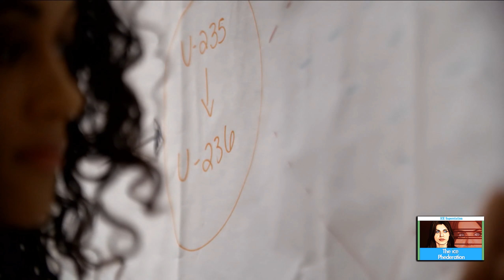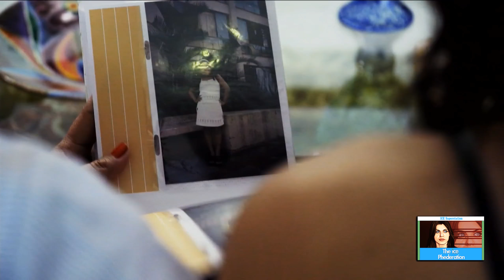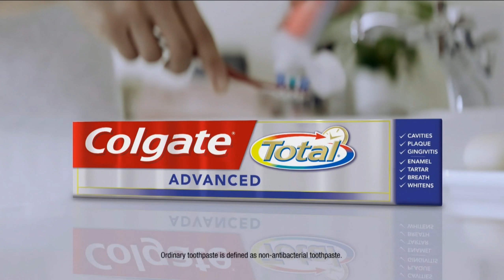Miss Universe Top 10 Contestants Revealed | LIVE 11-26-17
MISS UNIVERSE - 66TH EDITION - BEAUTY PAGEANT COMPETITION

Hosts: Steve Harvey and Ashley Graham

Location: The AXIS at Planet Hollywood in Las Vegas, Nevada, United States

Original Airdate: Sunday November 26, 2017 (ICE-TV)

JUDGES

- Preliminaries

The six judges for the preliminary competition include:

    Cecilio Asuncion – Slay Models director and founder
    Morgan Deane – TAO restaurant group marketing director
    Wendy Fitzwilliam – Miss Universe 1998 from Trinidad and Tobago
    Isabelle Lindblom – IMG Models scout
    Megan Olivi – Fox Sports 1 host and reporter
    Bill Pereira – CEO, president, and co-chairman of IDT Telecom

- Final telecast

The six judges for the final telecast include:

    Jay Manuel – television host, creative director, and makeup artist
    Ross Mathews – television personality
    Lele Pons – Vine and YouTube personality
    Pia Wurtzbach – Miss Universe 2015 from the Philippines

     South Africa – Demi-Leigh Nel-Peters

1st Runner-Up

     Colombia – Laura González

2nd Runner-Up

     Jamaica – Davina Bennett

Top 5

     Thailand – Maria Poonlertlarp
     Venezuela – Keysi Sayago

Top 10

     Brazil – Monalysa Alcântara
     Canada – Lauren Howe
     Philippines – Rachel Peters
     Spain – Sofía del Prado
     United States – Kára McCullough

Top 16

     China – Roxette Qiu
     Croatia – Shanaelle Petty
     Ghana – Ruth Quashie
     Great Britain – Anna Burdzy
     Ireland – Cailín Toíbín
     Sri Lanka – Christina Peiris

ALL MISS UNIVERSE 2017 CONTESTANTS

Country/Territory Candidate Hometown
Albania Blerta Leka Tirana
Angola Lauriela Martins Cabinda
Argentina Stefanía Incandela Buenos Aires
Aruba Aruba Alina Mansur Malmok
Australia Olivia Rogers Adelaide
Austria Celine Schrenk Gänserndorf
Bahamas Yasmine Cooke Nassau
Barbados Lesley Chapman Bridgetown
Belgium Liesbeth Claus Assenede
Bolivia Gleisy Noguer Cobija
Brazil Monalysa Alcântara Teresina
British Virgin Islands Khephra Sylvester Tortola
Bulgaria Nikoleta Todorova Vratsa
Cambodia (debut) Sotheary By Phnom Penh
Canada Lauren Howe Toronto
Cayman Islands Anika Conolly West Bay
Chile Natividad Leiva Santiago
China Roxana Qiu Chengdu
Colombia Laura González Cartagena
Costa Rica Elena Correa Heredia
Croatia Shanaelle Petty Slavonski Brod
Curaçao Nashaira Balentien Willemstad
Czech Republic Michaela Habáňová Zlín
Dominican Republic Carmen Muñoz Licey al Medio
Ecuador Daniela Cepeda Guayaquil
Egypt Farah Sedky Cairo
El Salvador Alisson Abarca San Salvador
Ethiopia Akinahom Zergaw Addis Ababa
Finland Michaela Söderholm Helsinki
France Alicia Aylies Paris
Georgia Marita Gogodze Rustavi
Germany Sophia Koch Halle
Ghana Ruth Quashie Ajumako
United Kingdom Great Britain Anna Burdzy Leicester
Guam Myana Welch Tamuning
Guatemala Isel Suñiga Ayutla
Guyana Rafieya Husain Anna Regina
Haiti Cassandra Chéry Prince
Honduras April Tobie Roatán
Iceland Arna Ýr Jónsdóttir Kópavogur
India Shraddha Shashidhar Chennai
Indonesia Bunga Jelitha Jakarta
Iraq Sarah Idan Baghdad
Ireland Cailín Toíbín Cobh
Israel Adar Gandelsman Ashkelon
Italy Maria Polverino Naples
Jamaica Davina Bennett Clarendon
Japan Momoko Abe Chiba
Kazakhstan Kamilla Asylova Almaty
South Korea Sewhee Cho Seoul
Laos (debut) Souphaphone Somvichith Vientiane
Lebanon Jana Sader Sidon
Malaysia Samantha James Kuala Lumpur
Malta Tiffany Pisani Attard
Mauritius Angie Callychurn Curepipe
Mexico Denisse Franco Culiacán
Myanmar Zun Thansin Yangon
Namibia Suné January Rehoboth
Nepal (debut) Nagma Shrestha Kathmandu
Netherlands Nicky Opheij Handel
New Zealand Harlem-Cruz Atarangi Ihaia Napier
Nicaragua Berenice Quezada El Rama
Nigeria Stephanie Agbasi Neni
Norway Kaja Kojan Kongsvinger
Panama Laura de Sanctis Panama City
Paraguay Ariela Machado Asunción
Peru Prissila Howard Piura
Philippines Rachel Peters Canaman
Poland Katarzyna Włodarek Wrocław
Portugal Matilde Lima Setúbal
Puerto Rico Danna Hernández San Juan
Romania Ioana Mihalache Constanța
Russia Ksenia Alexandrova Moscow
Saint Lucia Louise Victor Micoud
Singapore Manuela Bruntraeger Singapore
Slovakia Vanessa Bottánová Bratislava
Slovenia Emina Ekić Ptuj
South Africa Demi-Leigh Nel-Peters Sedgefield
Spain Sofía del Prado Albacete
Sri Lanka Christina Peiris Colombo
Sweden Frida Fornander Gothenburg
Tanzania Lilian Maraule Dar es Salaam
Thailand Maria Poonlertlarp Bangkok
Trinidad and Tobago Yvonne Clarke San Fernando
Turkey Pinar Tartan İzmir
Ukraine Yana Krasnikova Kiev
United States Kára McCullough Washington, D.C.
Uruguay Marisol Acosta Canelones
United States Virgin Islands Esonica Veira Charlotte Amalie
Venezuela Keysi Sayago Caracas
Vietnam Loan Nguyen Thái Bình
Zambia Isabel Chikoti Chingola